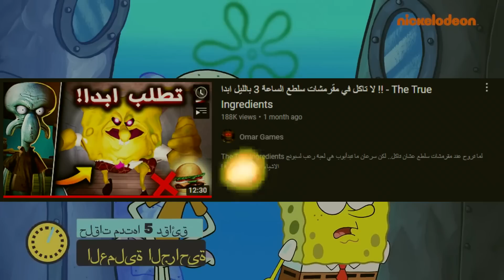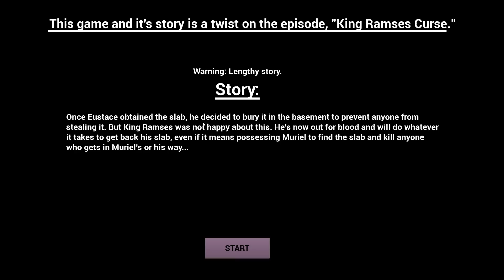لا تدخل إلى بيت عائلة كوردج الجبان و الا راح يصير شي مرعب !! ( الجدة ماتت !!؟ ) - Courage's Curse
لعبة Courage's Curse هي لعبة رعب مبنية على كرتون "كوردج الجبان" ، لكن في هذي اللعبة راح نقدر نشوف الجانب المظلم لهذا الكرتون !

علامات للمقطع:

اخطر 5 العاب لن تفكر في لعبهم بعد الان!! (اساطير وحكايات مرعبة عن الالعاب)
دورا الشريرة ! - Dora is Dead
نظريات راح تدمر طفولتك ! ( دورا + بينكي وبرين )
دورا القاتله : عشان كذا ما احب العاب الرعب!! 😱😱 | Dora is Dead
دورا از ديد : تسرق تندعس ! 👻 | Dora is Dead
نظرية فروست:ماضي شفيق المظلم انكشف اخيرا ! (سبونج بوب)
نظريات راح تدمر طفولتك !! | (سبونج بوب) اسرار شفيق المظلمة !
نظريات راح تدمر طفولتك !! | (سبونج بوب) اسرار مدام نفيخة المظلمة !
4 نظريات من كرتون سبونج بوب رح تدمر طفولتك !!
شفيق في دلو الصداقة ! 💀 | 6 AM at The Chum Bucket
قاع الهامور الساعة 3 بالليل ! 🏖️ | AM at The Krusty Krab 3
سبونج بوب عصابات
3 ونص في مدافن المدينة ! 💀 | 3:30 AM at Floater's Cemetery
سبونج بوب إلى أين؟
نظريات راح تدمر طفولتك !؟( منزل فوستر + كريغ من الجدول + مهرتي الصغيرة + يونيكتي ) || نظريات مرعبة
نظريات راح تدمر طفولتك!! "الحلقات المفقودة" ( غامبول + عائلة سيمبسون )
نظريات راح تدمر طفولتك !! ( سر تيليتابيز وكوردج الجبان )
نظريات راح تدمر طفولتك !! (كوردج الجبان + سكوبي دو + حقيقة بيبا)
هذا الكرتون هو اكثر كرتون مرعب في التاريخ!! 😱😱
الحلقه مفقودة من كرتون مهرتي الصقير
الحقيقة الكاملة لتنبؤات مسلسل عائلة سيمبسون لعام ٢٠٢١😲
Game Theory: Play and be REBORN! (Courage The Cowardly Dog ARG)
هجوم الروبوتات على قاع الهامور ! | Spongbob: BFBB Rehydrated
اكتشفت نهاية سرية جديدة في لعبة The Man From The Window !! ( مات !؟ )
لا يتوقف هذا المخلوق المخيف عن مراقبتي 😳 | The man from the window
الالعاب هذي توقعت الشابتر الثالث من بوبي بلاي تايم قبل لا ينزل !!؟ - Poppy Playtime Chapter 3
كشفت حقيقة الوصفة السرية في كرتون سبونج بوب المرعب !! ( طفل يتيم !؟ )
قصة حقيقية؟! 😱 | شرح القصة الحقيقية كاملة للعبة سيد لحمة (مستر ميت) | Mr. Meat
شرح القصة الحقيقية كاملة للعبة رجل النافذة الشرير😱 | The man from the window
سبونج بوب عصابات 😂 - سيطر على المدينة 😱 !!
لا تاكل في مقرمشات سلطع الساعة 3 بالليل ابدا !! - The True Ingredients
لا تحاول ابدا تشاهد برنامج دورا الملعون هذا ! دورا الشريره
الحلقة المفقودة من لعبة اماندا !! ( جانب دورا المظلم ) - Amanda the Adventurer
Five Nights at Pinkie's
Pinkie Pie plays Five Nights at Pinkie's 🍋 | ME SCARING ME!?!?
شرح قصة أماندا المغامرة ، اماندا ذا ادفنتشر، دورا الشريرة،
شرح قصة أماندا السرية | دورا الشريرة؟ 😱 | Amanda the adventurer
سر خطير جداً مخبئ في التحديث الجديد 😱 | جدة أماندا؟! | Amanda the adventurer game
شرح القصة الحقيقية الكاملة للعبة اماندا المرعبة !! ( جانب دورا المظلم ) - Amanda the
Adventurer
اماندا الشريرة والخروف الضحية 😳🔥
اكتشفت نهاية سرية جديدة في هذا التحديث الجديد !! ( اماندا ماتت !!؟ ) - Amanda the Adventurer
لا تحاول تاكل هذا الكيك و الا راح يصير شي مرعب !! ( اماندا جابت اختها ! ) - Pinkie Pie Cupcake Party
DO NOT EAT PINKIE PIE'S CUPCAKE!! | Pinkie Pie Cupcake Party
هل مسلسل سيمبسون يتنبأ بالمستقبل؟! كشفنا الحقيقة
الحلقة المحذوفة تشويه صورة الاسلام !!
توقعات غريبة في مسلسل عائلة سيمسون لسنة 2022 .. !! (صدمة)